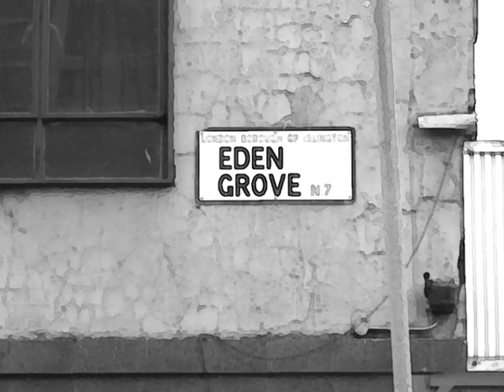trip to eden grove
the walk we took to king's cross via eden grove on 7th of october